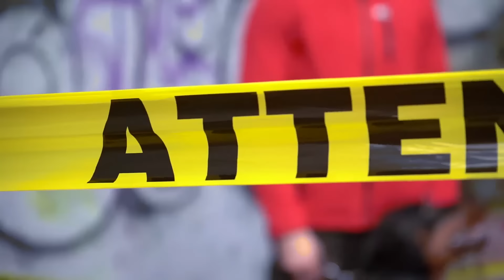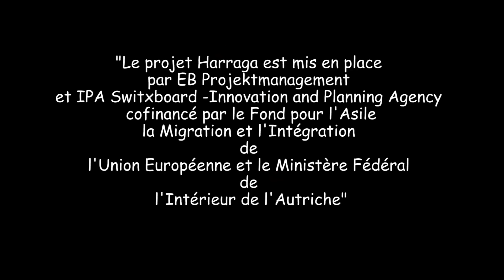Isam Absy ( GAM7) & Laya - RDAK | ردك